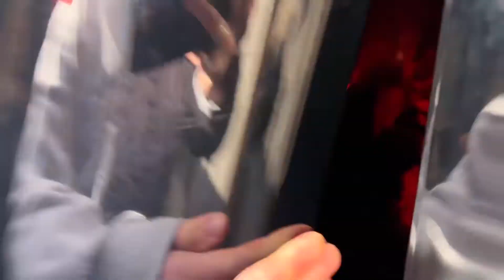Chessington Howl’o’ween 2022 - Vile Villagers Scare Zone POV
Broadcasting Live From Chessington World of Adventures